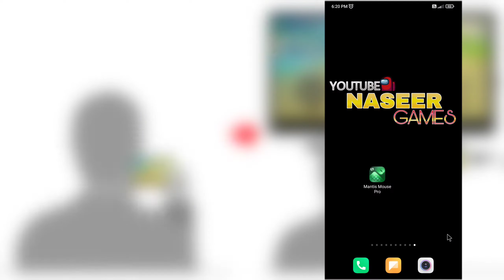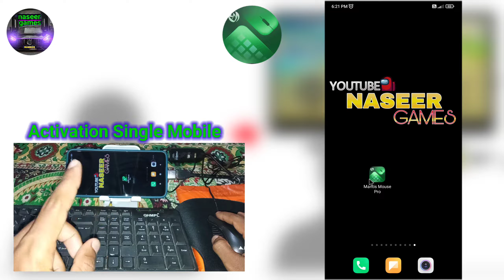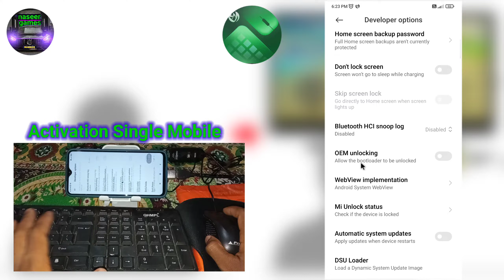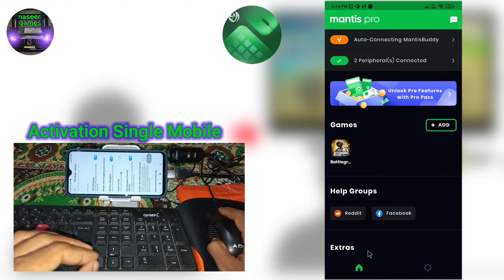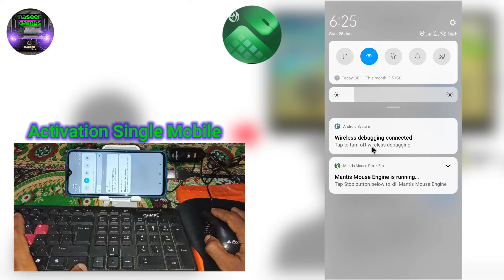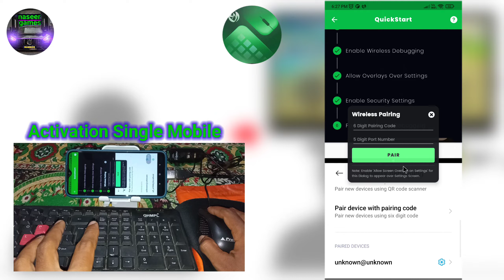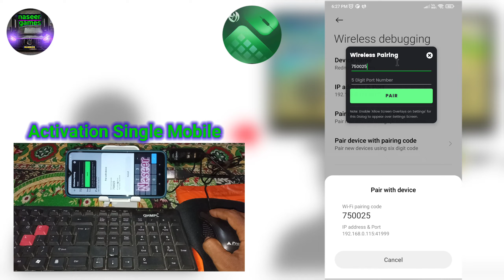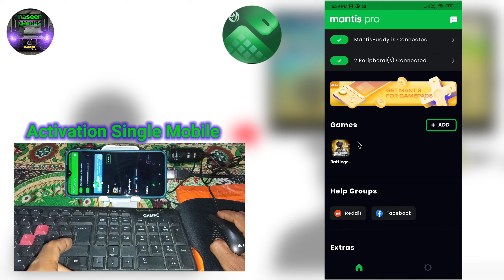Mantis Mouse Pro Activation Single Mobile Lifetime Active Part 2 New Video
🔰Mantis Mouse Pro New Keymapping App

🔰Mantis has been specifically tested with Major Android Games like Apex Legends Genshin Impact PUBG FFM CODM World War Heroes Pokemon Unite Wild Rift etc to give you the PC-Like Gaming Experience on Android

Great Mouse & Keyboard Compatibility 🎮  Mantis supports almost all Wired & Wireless Mouse & Keyboards Peripherals from brands like Razer Logitech SteelSeries Corsair HP Lenovo Asus G Skill Keychron etc have been thoroughly tested and works great

Mantis Mouse Pro Activation

How To Use Mantis Mouse Pro

Mantis Mouse Pro How To Activation Mobile

Mantis Mouse Pro Mouse And Keyboard Use

Mantis Mouse Pro Use Gamepad

Mantis Mouse Pro No ID Ban

Mantis Mouse Pro New Keymapping App 2022

Mantis Mouse Pro Activation Single